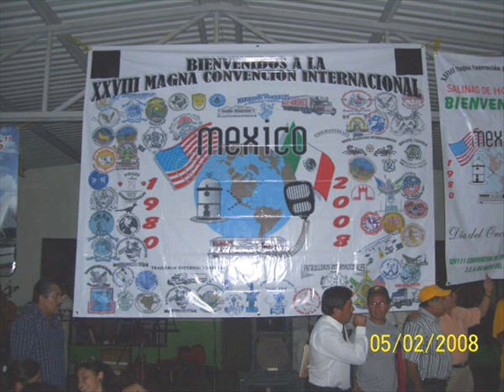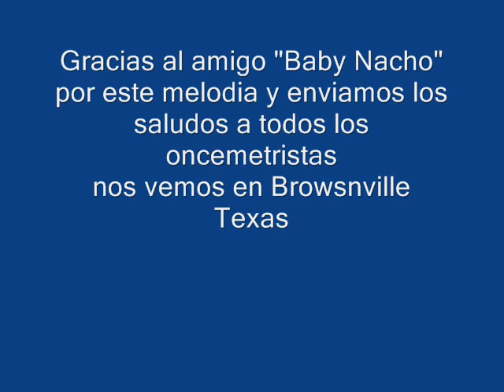el Radioaficionado Oncemetrista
una descripcio folklorica del Oncemetrista aca en Mexico y Norteamerica
Huarache = Amplificador de RF
Aguite= que se moleste o sienta mal